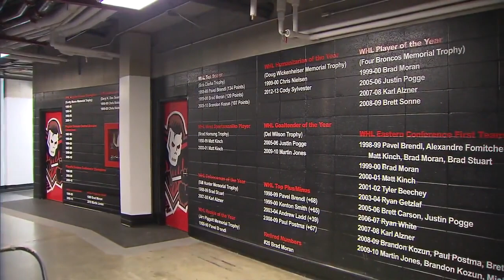NHL Feb.27/2014 Los Angeles Kings - Calgary Flames (TSN)